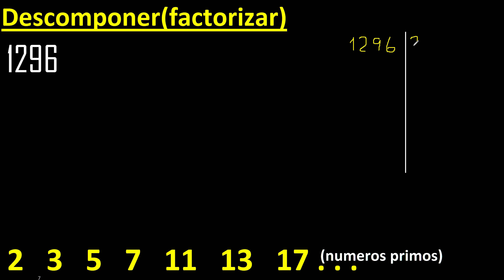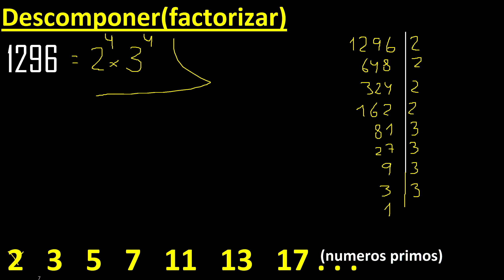Descomponer 1296 en factores primos , descomposicion o factorizacion de un numero (factorizar) mcm